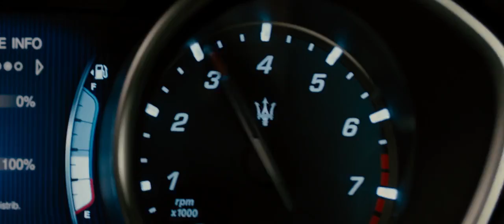Furious Seven Han's Funeral and Toretto vs Shaw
Han's funeral scene in Furious Seven and Toretto vs Shaw